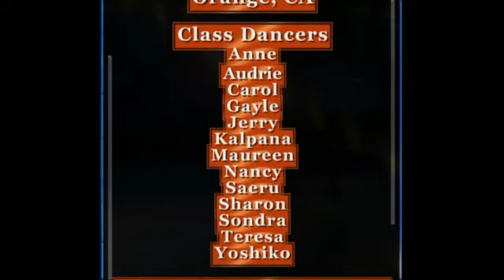Seniors get "Happy" and FLASH MOB Starbucks!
An amazing Senior Moment! These crazy happy dancers are 60 to 80 years old with a few 50-something friends.The teacher in front is 63! They all do Zumba Gold together twice.
Seniors FLASH MOB Starbucks with "Happy" by Pharrell Williams!
Never too old to do a "HAPPY" DANCE!